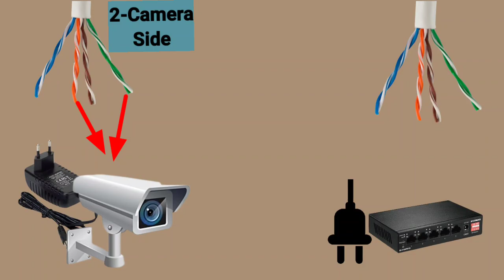How to use cat 6 cable for power supply and Data no need PoE Switch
welcome to WR EXPERT How to use cat 6 cable for power supply and no need PoE Switch۔

you can easily use cat 6 single cable  for cctv camera connection with power and data۔
how to use cat6 cable internet cctv with 220 watt AC current 2 for pair net and pair for current۔